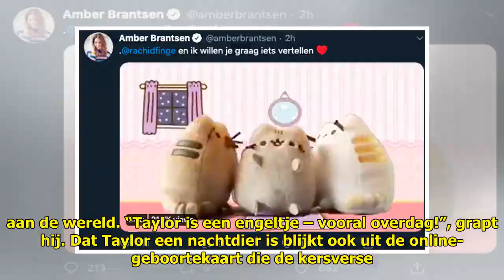NOS-nieuwslezeres Amber Brantsen bevallen van dochter - Ditjes & Datjes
NOS-nieuwslezeres Amber Brants...